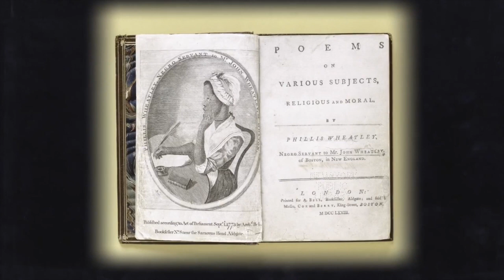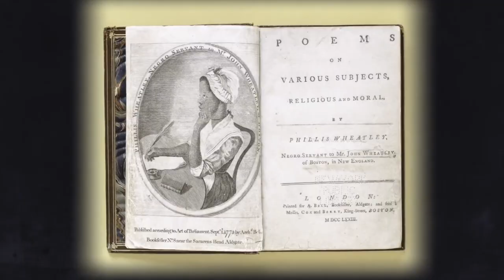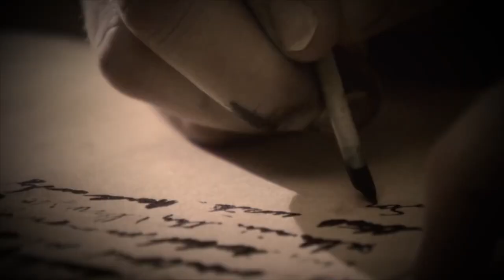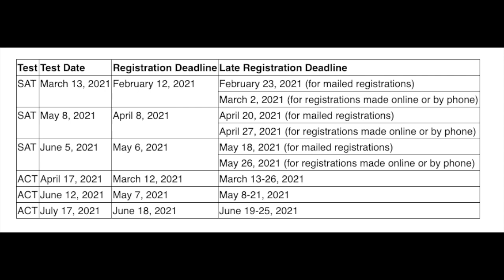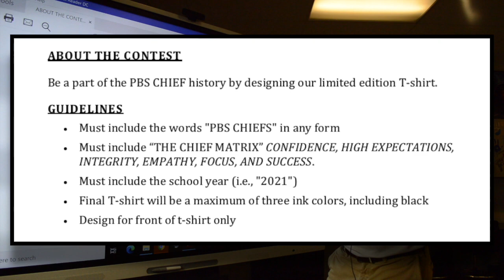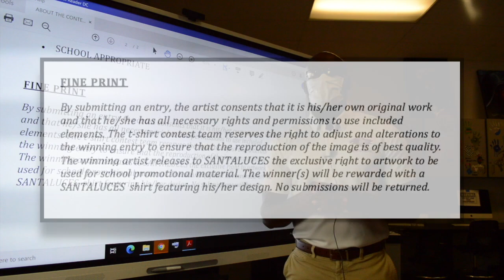CHIEF TV 2/17/21